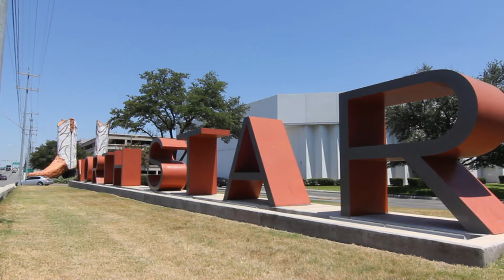TVP San Antonio - Canon 60D, Tokina Lenses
Texas Video Production.  Shots around San Antonio.  Shot with Canon 60D, 23.98 fps, Tokina 11-16mm f2.8, 50-135mm f2.8